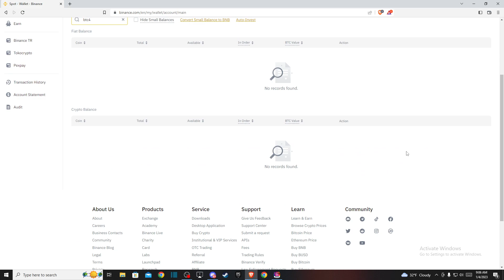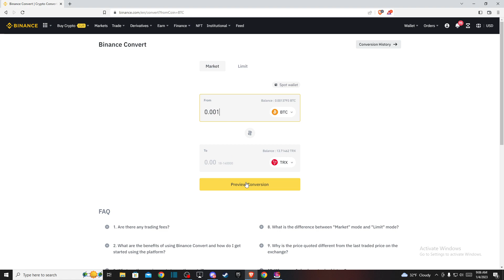How To Convert BTC To TRX (TRON) On Binance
In this video I will show you How To Convert BTC To TRX (TRON) On Binance It's really easy and it will take you less than a minute to do so!